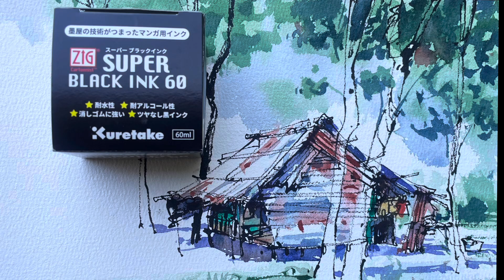Sketching with Kuratake Super Black Ink 60 /Waterproof Ink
SketchingTools  : Baohong Academy Rougn Paper
                              : Kuratake Super Black Ink 60
                              : WaterJasmine Twig
                              : Mijello Mission Gold Watercolor

ATH Sketch Nation